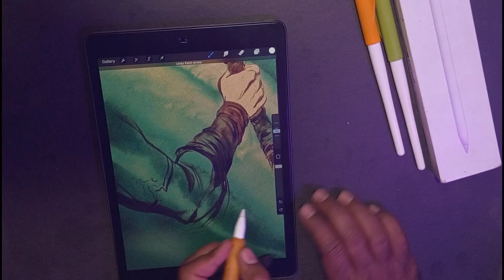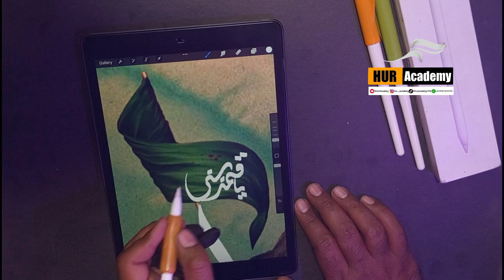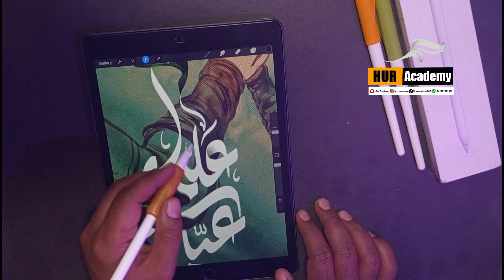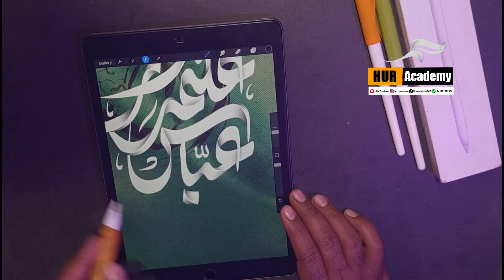Digital calligraphy in iPad | Arabic calligraphy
Aslam o Alaikum friends. welcome back to another video.
Today I make this beautiful arabic calligraphy design dedicated to Hazrat Abbas Alamdar.

Who is Hazrat Abbas ?

Al-Abbas ibn Ali ibn Abi Talib ٱلْعَبَّاس ٱبْن عَلِيّ ٱبْن أَبِي طَالِب
 al-ʿAbbās ibn ʿAlīy ibn ʾAbī Ṭālib, 15 May 647 - 10 October 680 CE), also known as Abu al-Fadl (Arabic: أَبُو ٱلْفَضْل, lit. 'Father of Virtue'), was son of Ali ibn Abi Talib, the Muslim caliph.
His mother was Fatima bint Hizam, commonly known as Umm al-Banin (Arabic: أُمّ ٱلْبَنِين, lit. 'Mother of the Sons').
Abbas fought as the standard-bearer of his half-brother Husayn ibn Ali in the Battle of Karbala on 10 Muharram 61 AH (10 October 680 CE). He was killed in a desperate attempt to bring water from the Euphrates to quench the unbearable thirst of the besieged family of Muhammad.
The shrine of Abbas and the nearby mausoleum of Husayn in Karbala

My Whatsapp Detaisl

Fiverr Link